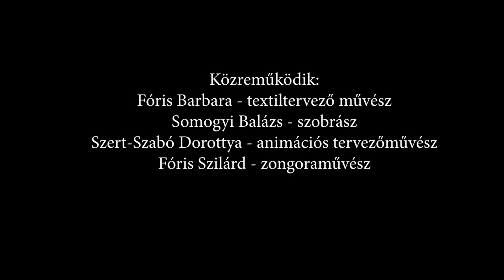Woven Melody film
WOVEN MELODY project

My objective is to explore and understand sheet music, to transfer songs into weaving patterns and to hand loom these patterns into fabrics of melody.

By interpreting the written music into hand-woven textiles, the notes become tangible pieces of audio fabrics. Once we know which colour is attached to which note, by coding the tunes into patterns the textile itself becomes playable sheet music.

The warp threads act for the notes and the colour of the warp threads determine the position of the notes. The ambience of the song suggests which colours should be used, as deeper sounds appear darker and higher sounds invite the use of lighter tones.

/ The idea is protected by copyright./